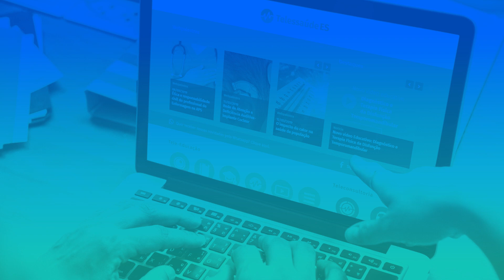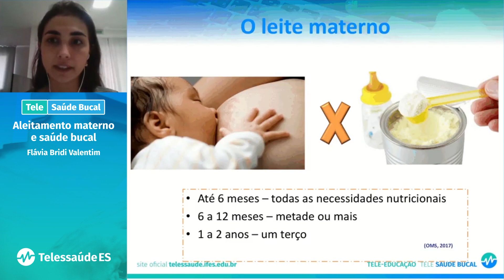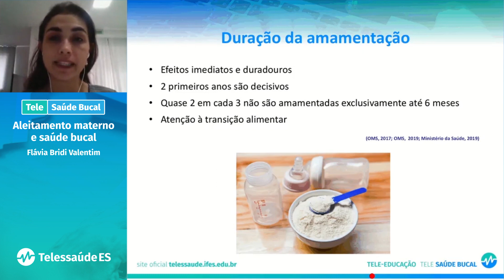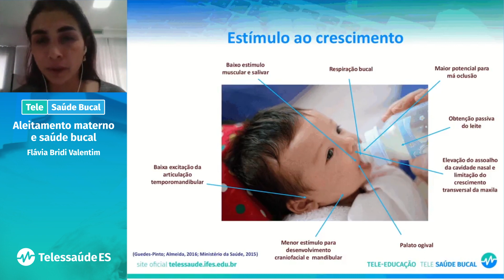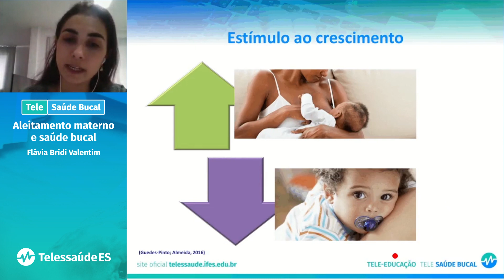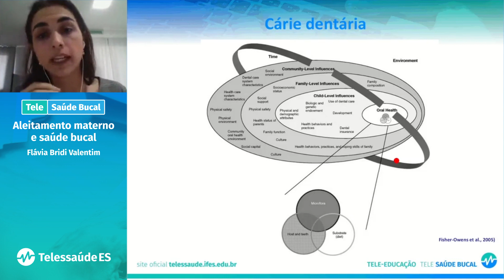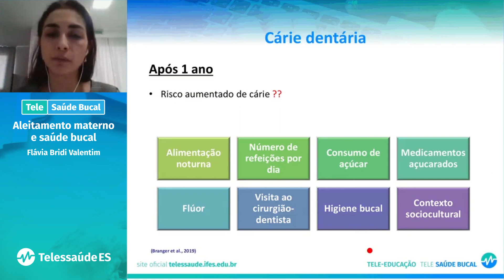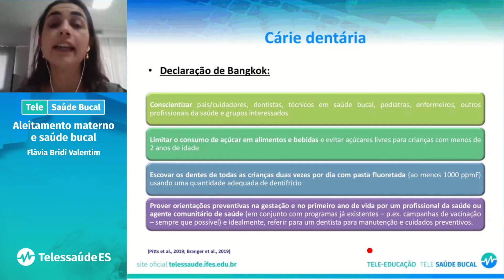Webpalestra: Aleitamento materno e saúde bucal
Acesse os slides das nossas palestras na Biblioteca Virtual do Telessaúde ES! Confira a data da exibição e encontre o material desejado. Faça download e tenha o material preparado pelos nossos palestrantes.

Acesso direto ao PDF de slides desta palestra:
Em breve

Palestrante: Flávia Bridi Valentim
Graduação em Odontologia. Mestre em Clínica Odontológica. Professora de Clínica Integrada Infantil I e II - Multivix.

"Aleitamento materno e saúde bucal"
WebPalestra gravada em: 21/08/2020

Tem dúvidas sobre o tema desta Webpalestra? Faça Teleconsultorias!
Usuários cadastrados no Telessaúde ES podem tirar dúvidas sobre as práticas de saúde do seu dia a dia. Serviço exclusivo para profissionais que atuam na saúde pública.